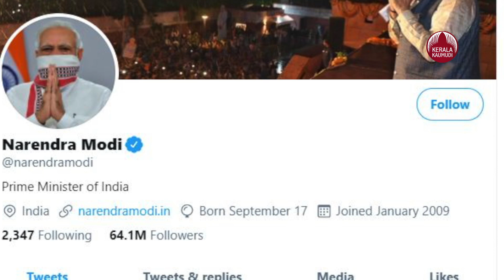Happy Birthday Rajinikanth | PM Modi wishes Tamil superstar Rajinikanth on his 70th birthday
തലൈവര്‍ രജനിക്ക് ഇന്ന് 70 വയസ്. രാഷ്ട്രീയ പാര്‍ട്ടി പ്രഖ്യാപനം 31ന് നടക്കാനിരിക്കെ, പിറന്നാള്‍ ആഘോഷങ്ങള്‍ക്ക് പരമാവധി മാറ്റു കൂട്ടാനുള്ള ഒരുക്കങ്ങള്‍ രജനികാന്തിന്റെ ഉറ്റതോഴനും രാഷ്ട്രീയ പാര്‍ട്ടിയുടെ ചുമതല വഹിക്കുന്ന 'ഗാന്ധിമക്കള്‍ ഇയക്കം'നേതാവുമായ തമിഴരുവി മണിയന്റെ നേതൃത്വത്തില്‍ പൂര്‍ത്തിയായിക്കഴിഞ്ഞു. ജീവകാരുണ്യ പ്രവര്‍ത്തനങ്ങള്‍ തമിഴ്നാട്ടിലാകെ നടത്തും. ആഘോഷത്തില്‍ രാവിലെ പങ്കെടുത്തശേഷം രജനി നാളെ സിരുത്തൈ ശിവ സംവിധാനം ചെയ്യുന്ന 'അണ്ണാത്തെ' പൂര്‍ത്തിയാക്കാന്‍ ഹൈദരാബാദിലേക്കു തിരിക്കും. മൂത്ത സഹോദരന്‍ എന്നാണ് 'അണ്ണാത്തെ'യുടെ അര്‍ത്ഥം. 60 ശതമാനം പൂര്‍ത്തിയായ ചിത്രം രജനികാന്തിന്റെ രാഷ്ട്രീയ പ്രവേശത്തിനുകൂടി പ്രയോജനം ചെയ്യുന്ന വിധത്തിലാണ് ഒരുക്കുന്നത്. സണ്‍ പിക്‌ചേഴ്സ് നിര്‍മിക്കുന്ന ചിത്രത്തില്‍ മൂന്ന് പ്രധാന സ്ത്രീ കഥാപാത്രങ്ങളുണ്ട്. വര്‍ഷങ്ങള്‍ക്കുശേഷം ഖുശ്ബുവും മീനയും രജനിക്കൊപ്പം അഭിനയിക്കുന്നു. കീര്‍ത്തി സുരേഷുമുണ്ട്.  എഴുപതാം പിറന്നാള്‍ ആഘോഷിക്കുന്ന 'തലൈവര്‍' രജനീകാന്തിന് ആയുരാരോഗ്യ സൗഖ്യം നേര്‍ന്നു കൊണ്ട് പ്രധാനമന്ത്രി നരേന്ദ്ര മോദി. ട്വിറ്റര്‍ സന്ദേശത്തിലാണ് മോദി രജിനികാന്തിന് പിറന്നാള്‍ ആശംസ നേര്‍ന്നത്.  സൂപ്പര്‍ സ്റ്റാറിന്  ആശംസകളറിയിച്ച് മലയാള സിനിമാ താരങ്ങളും. ദുല്‍ഖര്‍ സല്‍മാനും ദിലീപും ഫെയ്സ്ബുക്കിലൂടെ താരത്തിന് ആശംസകള്‍ അര്‍പ്പിക്കുകയാണ്. ഹാപ്പി ബെര്‍ത്ത്‌ഡേ സൂപ്പര്‍സ്റ്റാര്‍ രജനി കാന്ത് എന്ന ഹാഷ്ടാഗോടെ സമൂഹമാധ്യമങ്ങളില്‍ നടക്കുന്ന ആഘോഷങ്ങളുടെ നിരവധിയാണ്. എന്നാല്‍ ഇത്തവണത്തെ പിറന്നാളിന് പുതുമകള്‍ ഏറെയാണ്.  താരത്തിന്റെ രാഷ്ട്രീയ പ്രവേശനവുമായിബന്ധപ്പെട്ട പ്രഖ്യാപനത്തിനുവേണ്ടി കാത്തിരിക്കുകയാണ് ആരാധകര്‍. ആശംസകള്‍ നേര്‍ന്ന് സമൂഹമാധ്യമങ്ങളില്‍ പ്രത്യക്ഷപ്പെടുന്ന പോസ്റ്ററുകളും വ്യക്തമായ രാഷ്ട്രീയം പറയുന്നുണ്ട്. ഈ മാസം 31 നാണ് രജനിയുടെ പാര്‍ട്ടീപ്രഖ്യാപനം. രാഷ്ട്രീയ പാര്‍ട്ടി രൂപീകരണത്തിനായി ഇതുവരെ തിരഞ്ഞെടുപ്പ് കമ്മിഷന് അപേക്ഷ നല്‍കിയിട്ടില്ല. പാര്‍ട്ടിക്ക് പതാക, ചിഹ്നം തുടങ്ങിയവ അനുവദിക്കുന്നതിന് 120 ദിവസം വരെ എടുക്കാം. മാര്‍ച്ച് അവസാനം തമിഴ്നാട്ടില്‍ നിയമസഭാ തിരഞ്ഞെടുപ്പ് വിജ്ഞാപനം വന്നേക്കും. അതിനു മുമ്പ് പാര്‍ട്ടിക്ക് അംഗീകാരംനേടിയെടുക്കണം.  അണ്ണാ ഡി.എം.കെ, ഡി.എം.കെ കക്ഷികള്‍ക്ക് ബദലായി മൂന്നാം ശക്തിയായി തന്റെ പാര്‍ട്ടി മാറുമെന്ന ശുഭ പ്രതീക്ഷയിലാണ് രജനി.  ഡി.എം.കെയ്ക്ക് ഒപ്പം നില്‍ക്കുന്ന അണികളെയും അടര്‍ത്തിയെടുത്താലേ രജനിക്ക് പ്രതീക്ഷിക്കുന്ന ലക്ഷ്യം കൈവരിക്കാന്‍ കഴിയൂ. അണ്ണാ ഡി.എം.കെനേതാവും ചെന്നൈയിലെ മുന്‍മേയറുമായ സെയ്‌ദൈ ദുരൈസാമി രജനികാന്തിന്റെ പാര്‍ട്ടിയില്‍ചേരുമെന്ന് അഭ്യൂഹമുണ്ട്